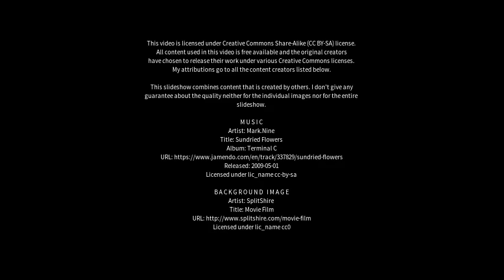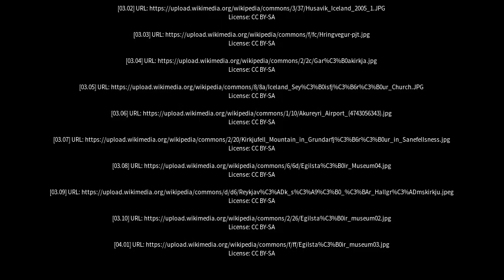Best places to visit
Best places to visit - Egilsstaðir (Iceland) Best places to visit - Slideshows from all over the world - City trips, nature pictures, etc.